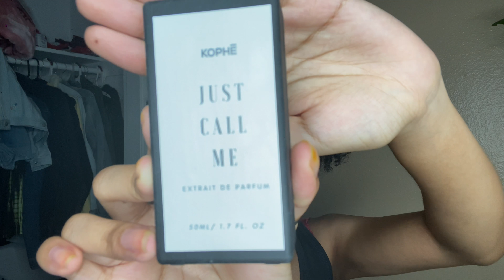Kophe Fragrance Review